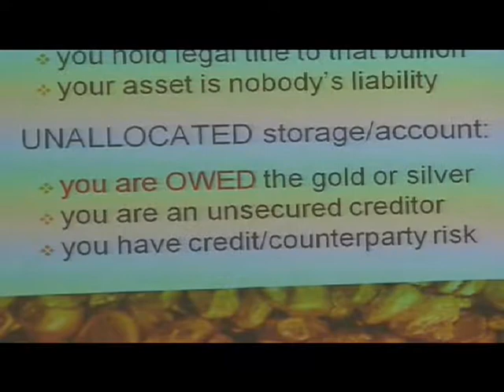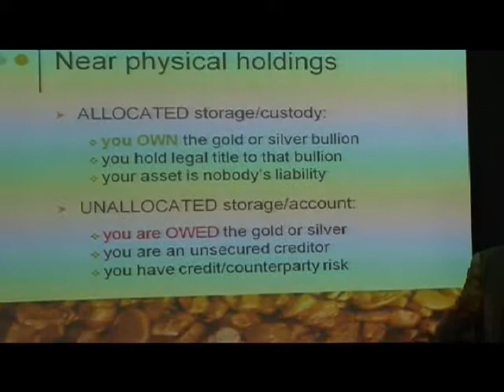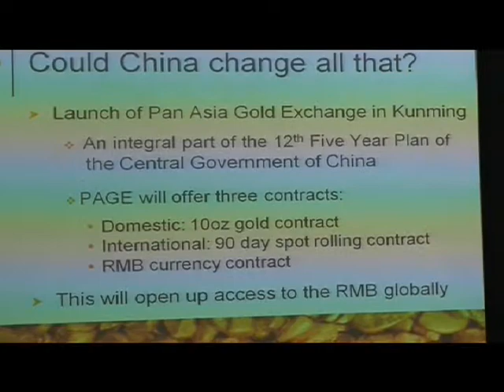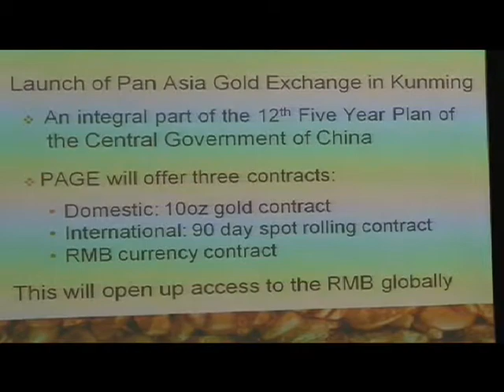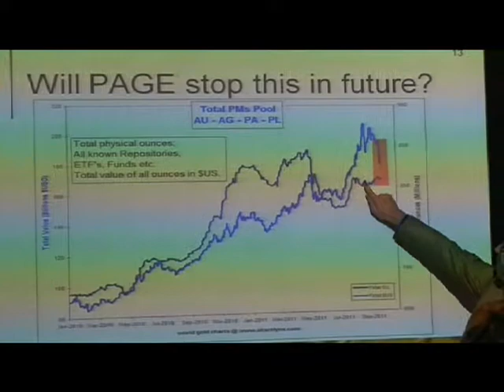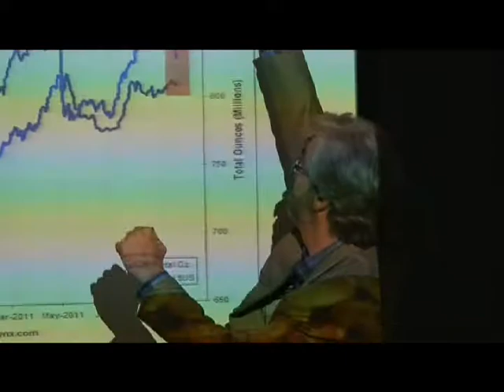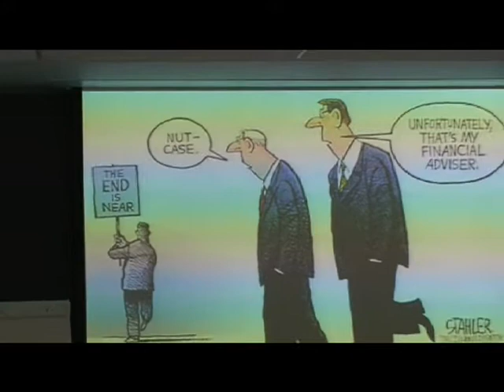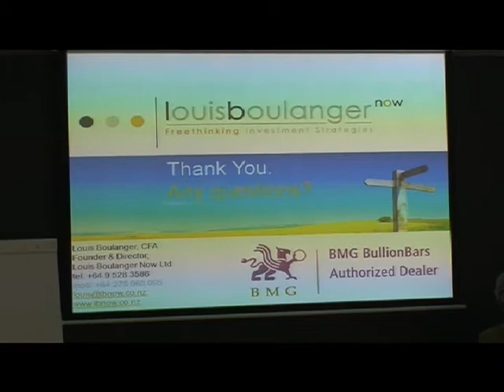Part 24 - Peter van Coppenolle - The Gold Bullion Market II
1932. He graduated from the Loránt Eötvös University of Budapest in mathematics in 1955. He left
Lecture given in November 2010 in Auckland, New Zealand